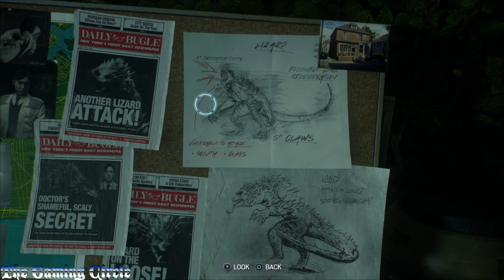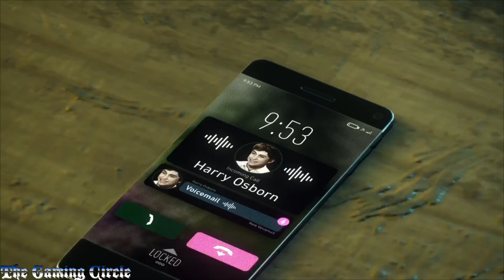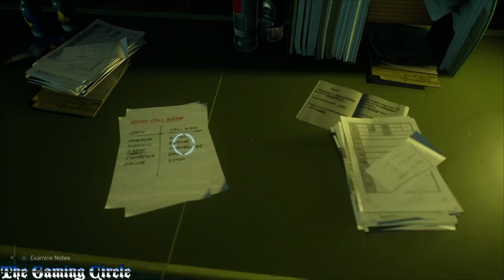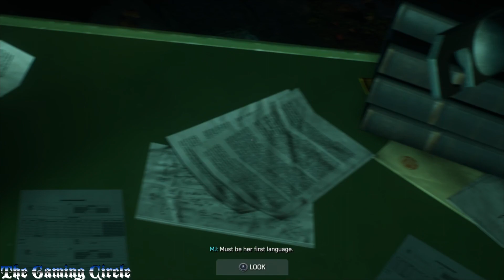Marvel Spider-Man 2 - Main Story Mission: Good Men - (Full Walkthrough) PS5